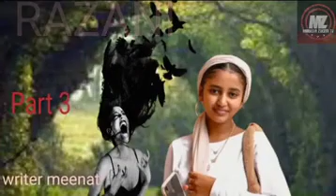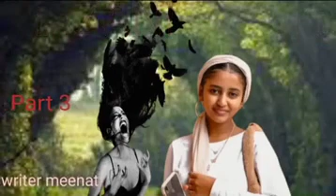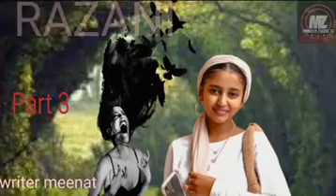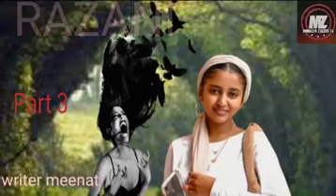RAZANI episode 3 HorrorHausaNovel#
(SIGN GMAIL ACCOUNT)
(OPEN GMAIL ACCOUNT